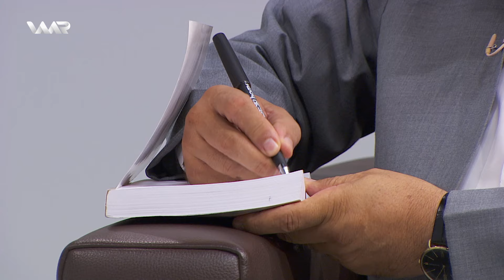Dîdara Taybet - Kakşar Oremar | دیدارا تایبەت - کاکشار ئۆرەمار